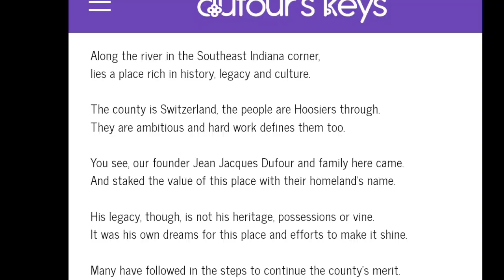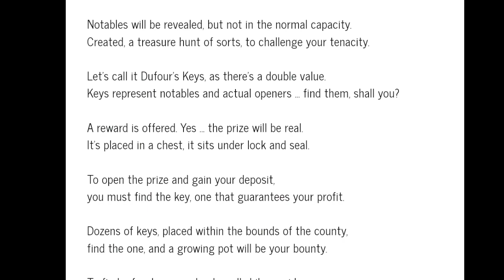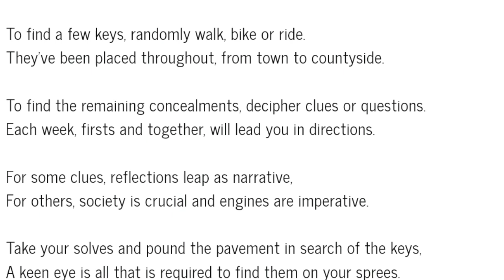Can you solve the clues and get the chest?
Recently, a treasure hunt (kinda) has started up in my town. Solve the clues and find the keys